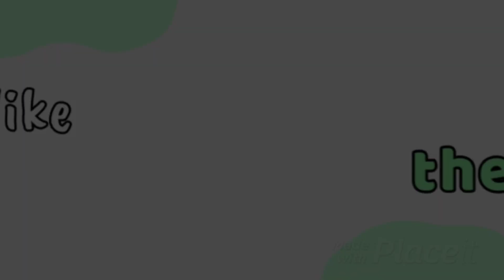Origami Plane Papertoy - ALPHARD (part 2) - deyeight collections 2024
Link for how to cut the paper :
minute 11:03